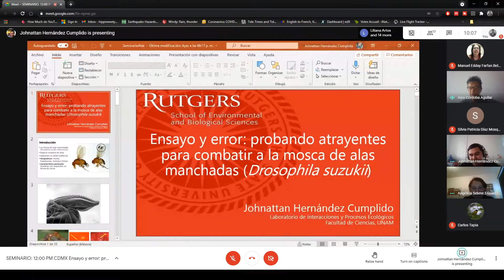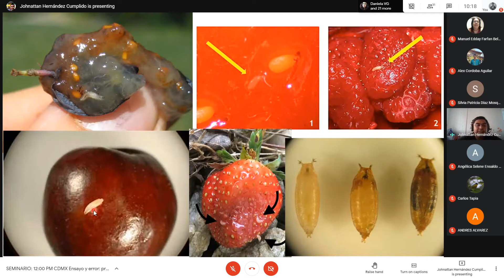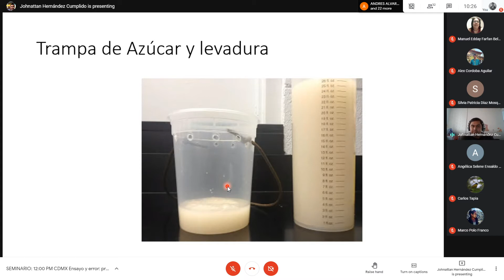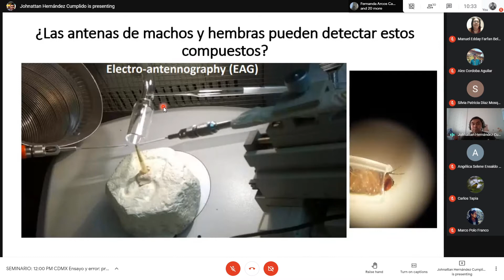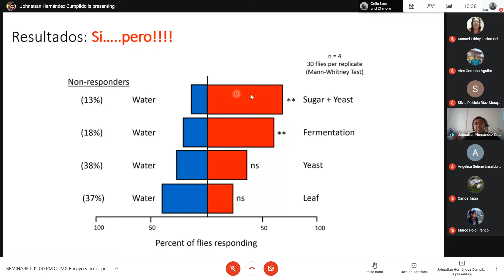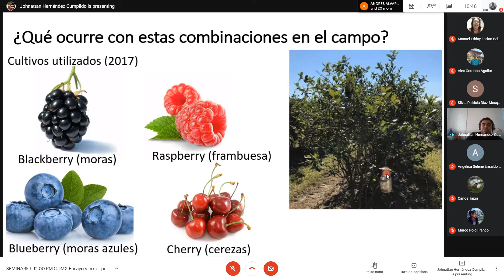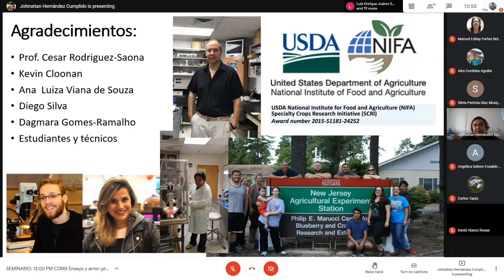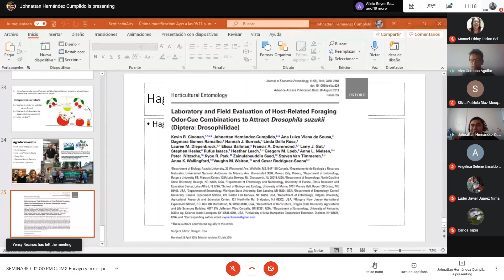Ensayo y error: probanbo atrayentes para combatir a la mosca de alas manchadas (Drosophila suzuki)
Dr.  Johnattan Hernández Cumplido presenta: "Ensayo y error: probanbo atrayentes para combatir a la mosca de alas manchadas (Drosophila suzuki) "